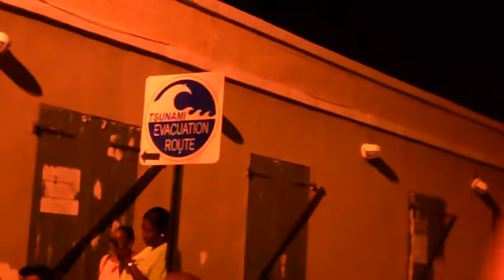Friday Jump--Up in Christiansted